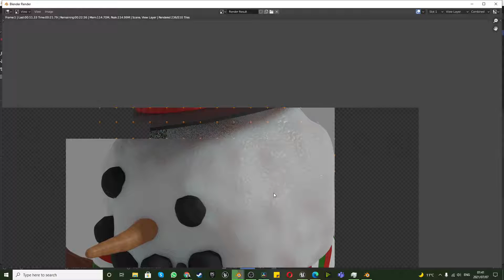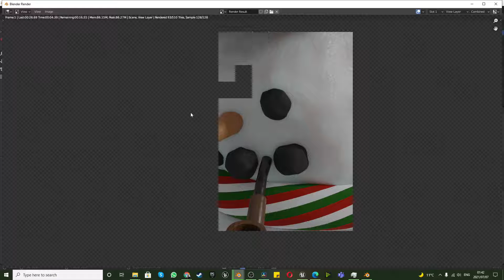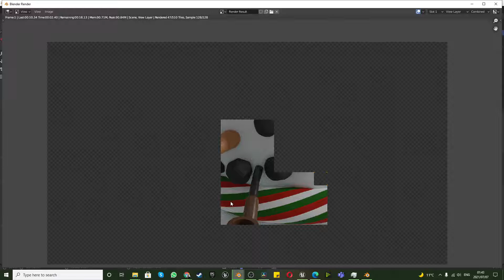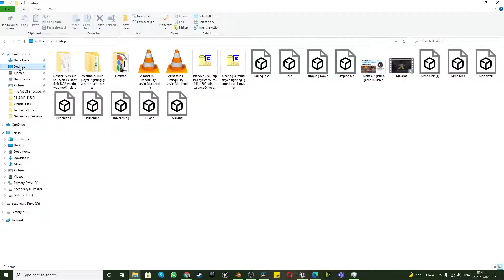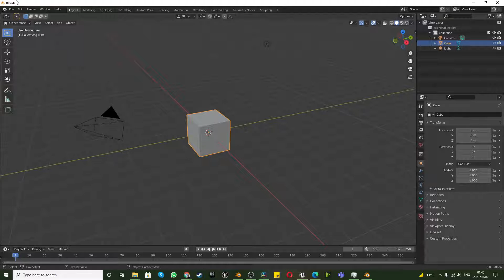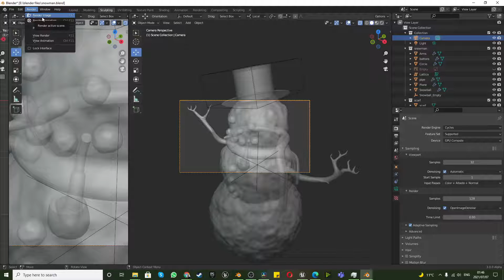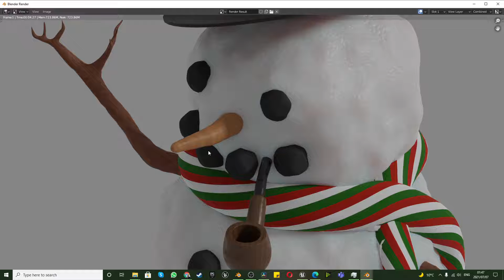Blender Benchmarks: How to render faster in blender cycles vs cycles x (CPU vs CUDA vs Optix)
Blender Benchmarks: How to render fast in blender cycles vs cycles x (CPU vs CUDA vs Optix)

In this tutorial I show you how to install cycles x into blender.
We also compare blender cycles to cycles x as well as CPU rendering, CUDA and OPTIX.

If you looking to render faster then this is the tutorial and review is for you